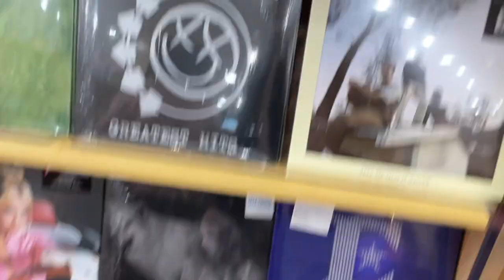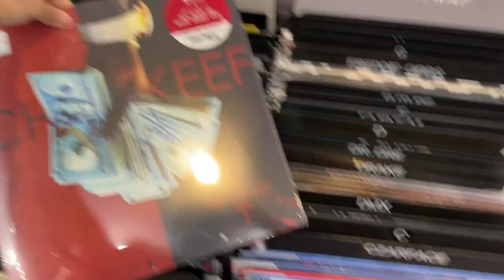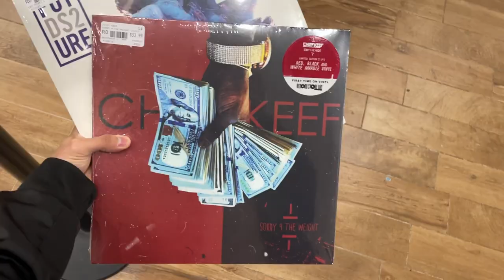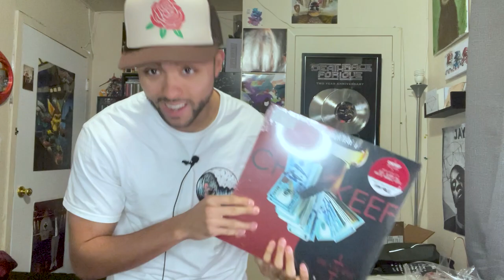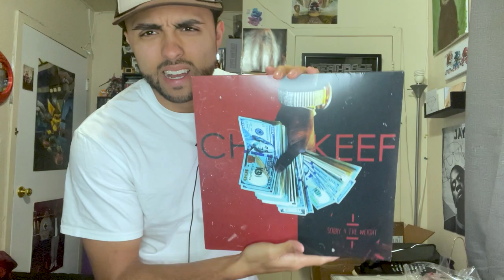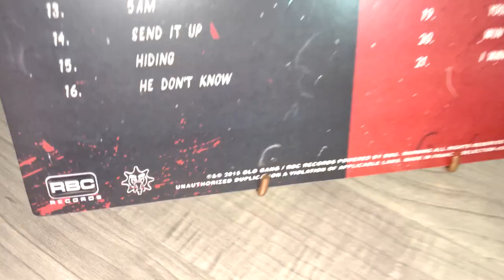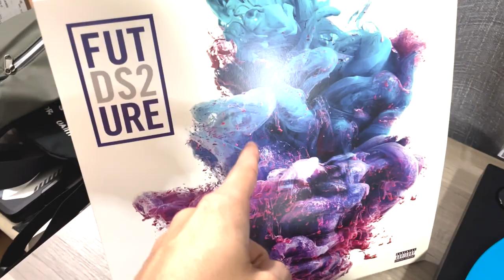Future DS2 & Chief Keef Sorry 4 The Weight (VLOG + VINYL UNBOXING)